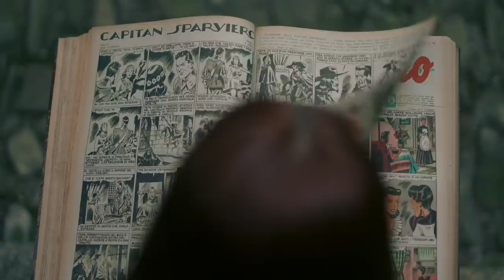Giulio Wilson - Modigliani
MODIGLIANI è un brano scritto e arrangiato da Giulio Wilson e Valter Sacripanti.

Scrive Wilson: "ho tentato di avvicinare la musica d'autore alla forma stilistica di uno dei più grandi pittori del XX secolo. E' un brano espressionista di essenza novecentesca, non smaniato, piuttosto intrinseco di segreta passione che preme verso una verità umana: l'inganno, il tradimento, il ricordo,  la consapevolezza dello scorrere del tempo e il dubbio che accomuna l'uomo: cosa rimane, cosa ci avanza? Questa è il quesito in stile shakespeariano che pongo prima degli incisi"

TESTO

Passero una vita intera
a cercare locuzioni di una tela,
una donna “colorita”
che non voglia minestre scipite della sera prima.
Dopo inganni e tradimenti
ti dingo come un quadro d’altri tempi,
prospettive futuriste  ,
cornici di nuove speranze su vecchie riviste;
le tue mani come ali
e i tuoi occhi Modigliani
 li dipingerebbe di colori
ma non direbbe mai perché
mi sento solo senza te.

Cosa rimane e cosa ci avanza?

Si scorda il ricordo, rimangono echi,
voci nel tempo e baci mai dati
le cicatrici,  foto di amici
un babbo sincero, la tua prima bici
saluti bagnati dal fischio dei treni
la polvere cade su cose di ieri
dipingo la vita di tante persone
sul tempo che nasce e quello che muore

Ho confuso i sentimenti,
 troppi abbracci senza amore,
finti orgasmi,
trascurando i desideri,
evitando le curve più dure di Lucio Battisti.
Ciò che vedi è cosa siamo:
espressione primordiale, chiaroscuro;
differenze e convergenze,
come quelle che abbiamo vissuto quand’eri a Firenze.
I tuoi occhi come stagni
e i capelli botticelli li farebbe come primavera
ma non chiedermi perché mi sento solo senza te

Cosa rimane, cosa ci avanza?

Un vecchio vinile di musica vera,
chiamate a gettoni ma solo la sera,
gli sguardi bagnati da un treno in partenza,
La plastilina di vecchio bambino,
vorrei sentirti ancora vicino,
le cose vissute sono sempre più belle:
i giochi per strada,  tua mamma le stelle;
Nessuno sa che viaggio faremo,
ti stringerò ancora forte la mano
adesso e per sempre un gesto d’amore,
questo era il mio come un quadro d’autore.

Videoclip scritto, diretto e montato da Andrea Basile
Fotografia - Alessandro Danini
Aiuto regia - Luca Grimaldi
Assistente camera - Davide Marchi
Trucco - Francesca Scalera
Visual artist - Gaetano Pignatelli
Location scouting - Gianluca Tresca
Con Letizia Liccati e Jaser
Grazie a Maja, Gianluca e Mia (Essentia Guest House) e al Ristorante Il Pescatore di Faggeto Lario.